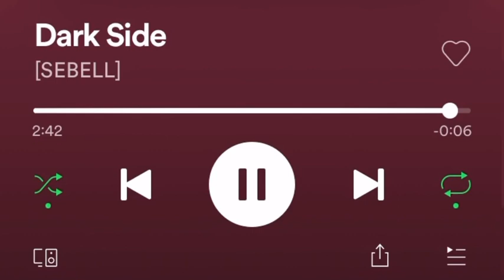[SEBELL] - Dark Side (Slowed)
Credit to [SEBELL]

Support Them!

Credit to VITA for video editing

Credit to Spotify for video